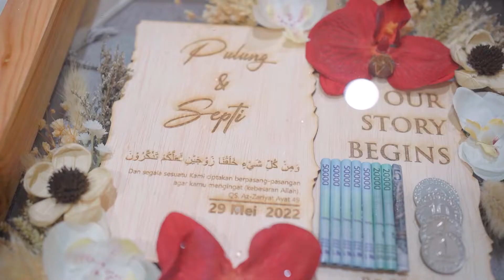Cinematic Teaser Wedding of Septi & Pulung